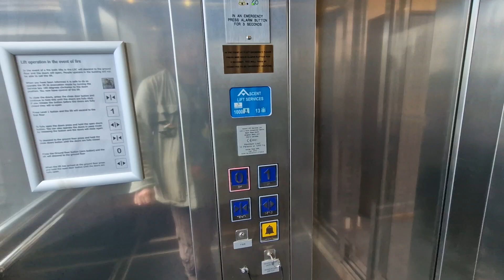2013 Ascendant Lift @ GK's in Haywards Heath